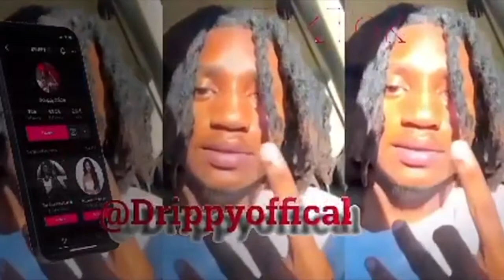Lil Durk - IKEA Rug (Official Audio) REACTION!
WELCOME BACK TO ANOTHER BANGER !!